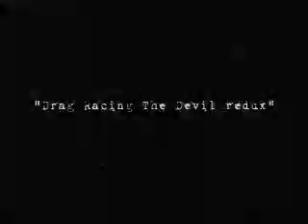Angry Johnny And The Killbillies-Drag Racing The Devil Redux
From the album "Where's Your Jesus Now?"
Angry's epic battle with old Scratch continues.
Bonesaw Lullaby BMI